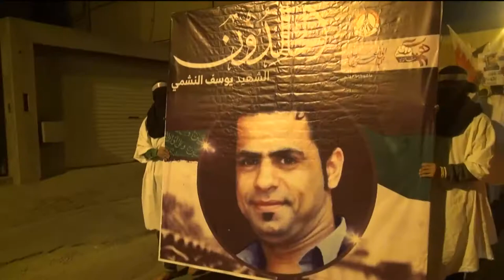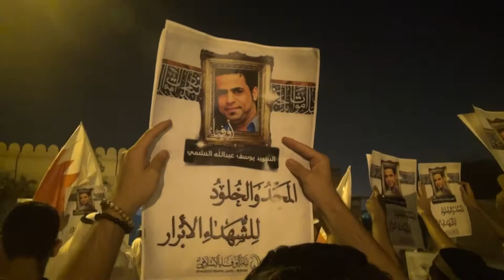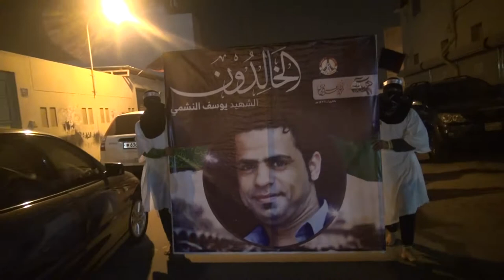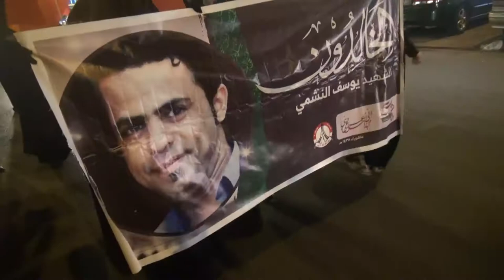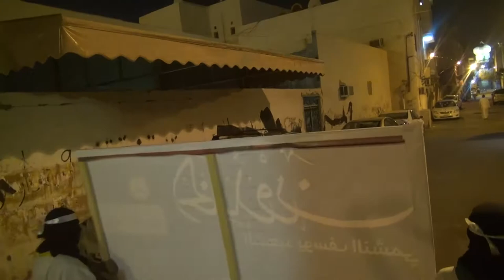مسيرة "أوفياء" تخليداً لذكرى إستشهاد الشهيد يوسف النشمي - بلدة المصلى 2/11/2016 Bahrain